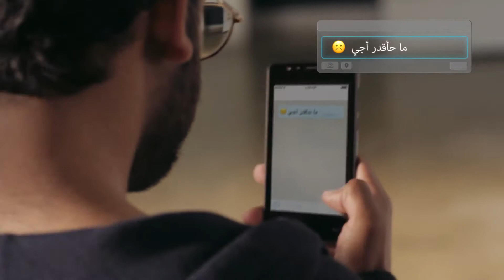ما يوقفك شي - Power Horse - Energy Drink | Voice Over By Rudy Sibai